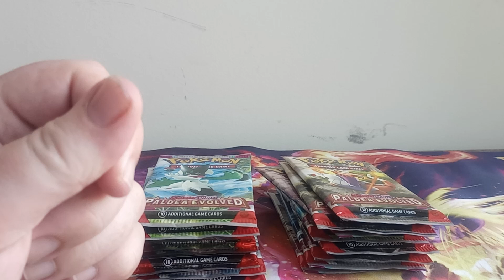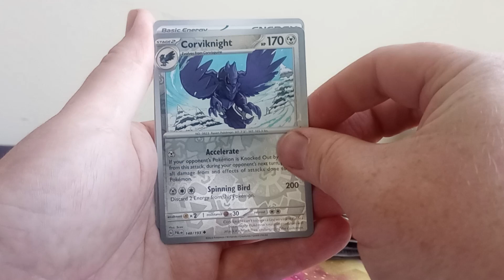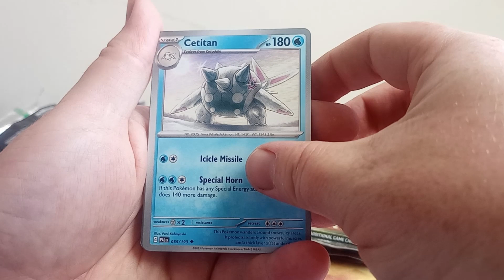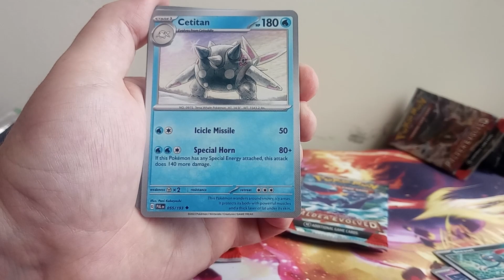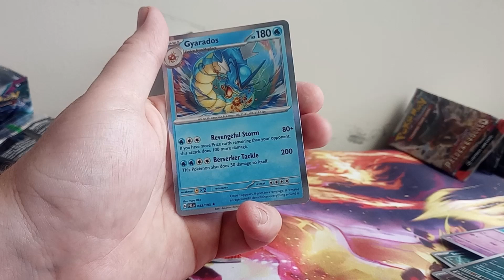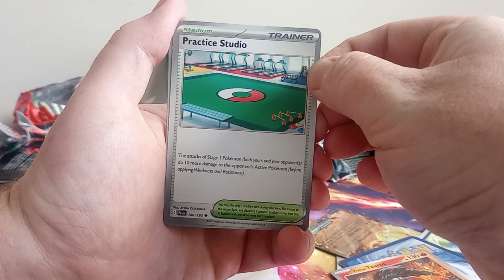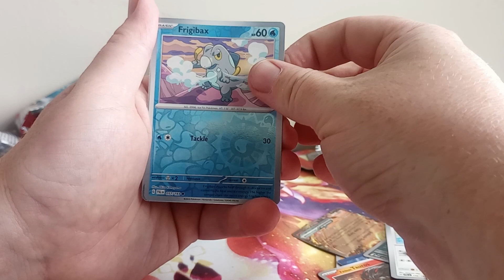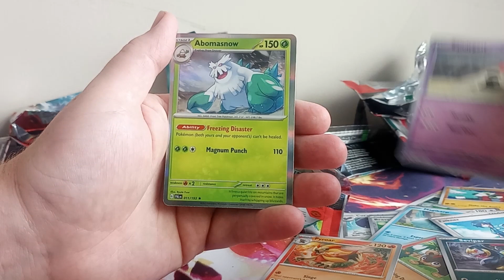I PULLED ONE OF THE RAREST CARDS From Pokémon Paldea Evolved!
Hey you guys, Chet Guthrie with DPM Gaming here. Join me today as we break into the newest set from Pokémon Scarlet & Violet, Paldea Evolved. Just watch and see which of the chase cards I will pull.